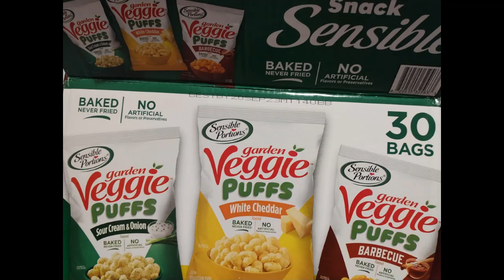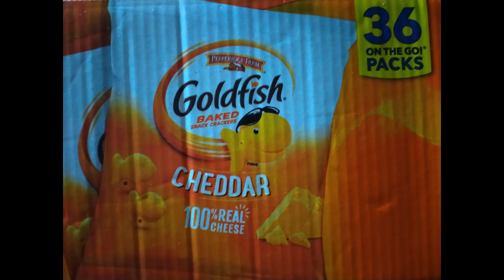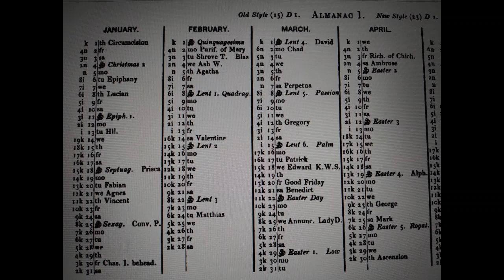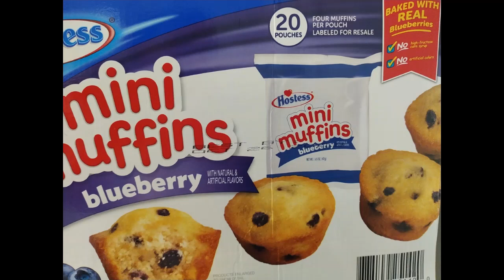MIXING PLASTIC IN OUR FOOD PRODUCTS